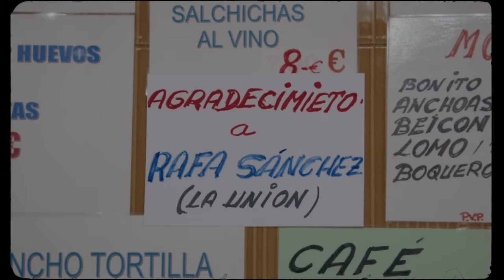DouleurDolor - La Luna de Madrid (Video Oficial)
Una versión de 'Lobo-Hombre en París', La Unión.

🎥 Un vídeo de Grito Films
Cast: DouleurDolor, Rafa Sánchez, María Rodríguez
Montaje + Color: Iyan Altube
Peluquería: Gorka Larcan (Damme D´ Comme*)
Estilismo: Gómez Selva
Vestuario original: H05 (de Proyecto Hemen)
Label: Yuukii Music

Agradecimientos:
Bar Luis
Javier Ripoll
Mexin
Nacho Ezquerra
Nico Yuukii
Laura Sánchez
Miguel A. Sánchez

💿 Canción grabada y mezclada en El Tigre Studios (Bilbao) por Jon Aguirrezabalaga
Producción adicional Jon Aguirrezabalaga
Masterizada por Xabier Eguía

Letra:

Cae la noche y amanece en Madrid
En el día en que todo ocurrió
Como un sueño de locos sin fin
La fortuna se ha reído de tí

Y yo, atrapado esperando
El lobo escapa aullando
Soy mordido
Por la luz que hay al mirar
La luna llena sobre Madrid
Ha transformado algo que hay en mí

Rueda por los antros de esta ciudad
Ni su sombra le quiere acompañar

Grito fuerte observando
Esa línea que al cruzar le hará tocar
Ya no es igual desde que te vi

Sobre Madrid (x9)
Hombre lobo en Madrid
Madrid (x3)